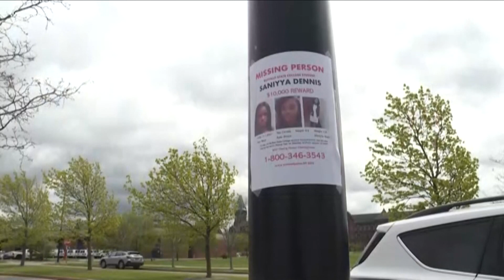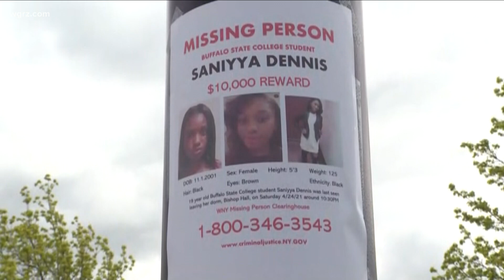Breaking News : Da Flynn Reports On Saniyya Dennis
Dennis threw away personal items in the garbage, Flynn said the items she threw away indicated she would. It be coming back.